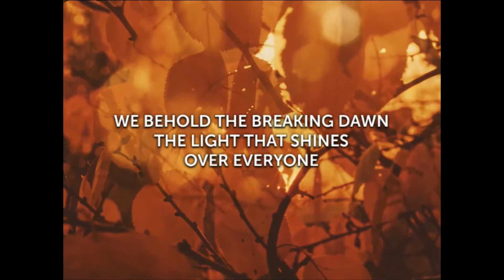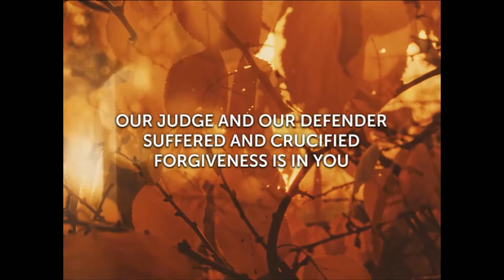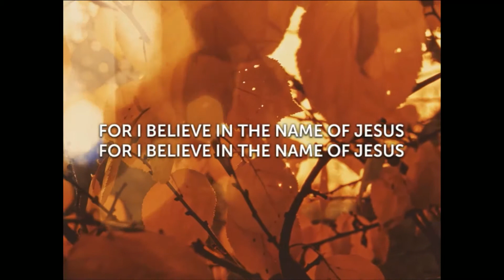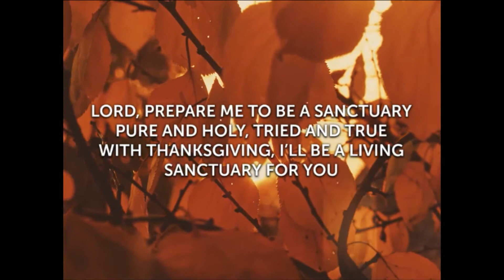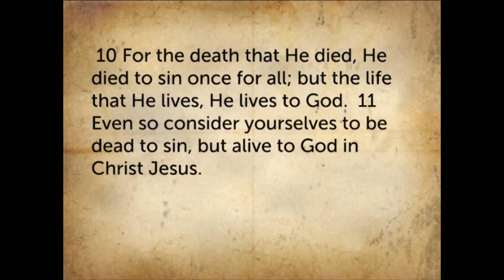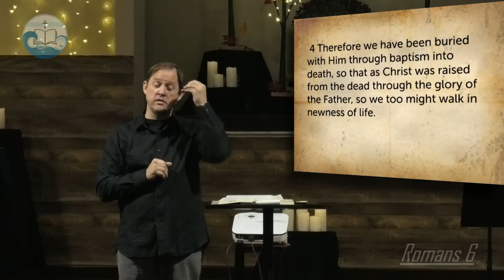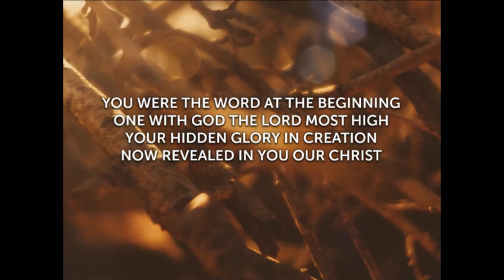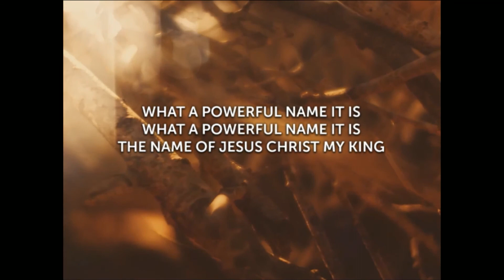Romans 6, Part I 11.22.20